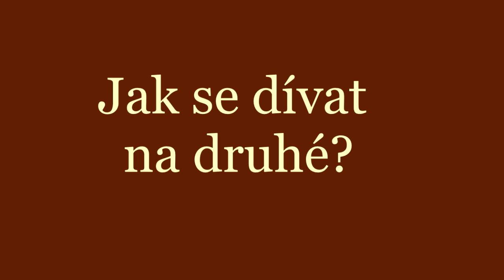34 - K pramenům s Jo: Jak se dívat na druhé?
34. díl - Jak se dívat na druhé? - z cyklu K PRAMENŮM s Jo Croissant, Komunita Blahoslavenství 2019